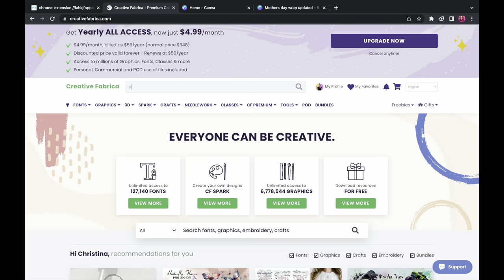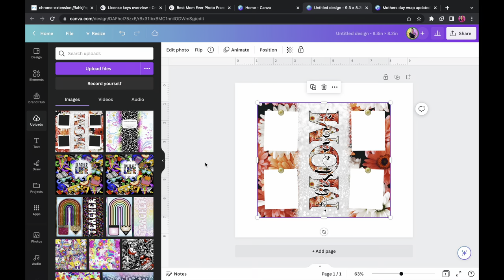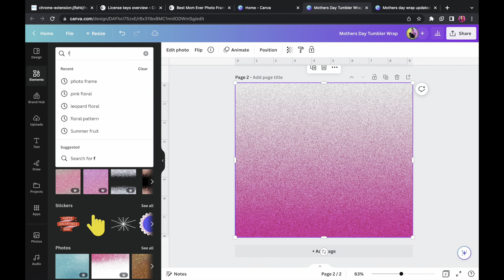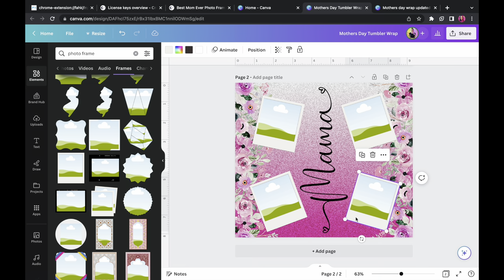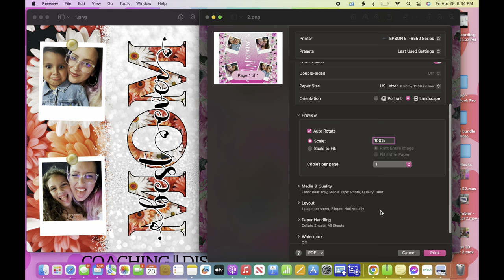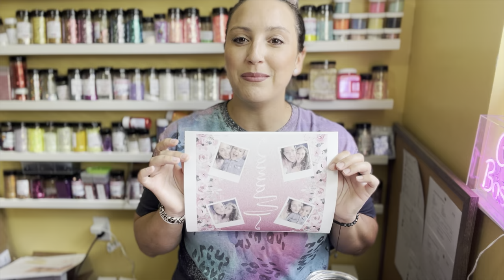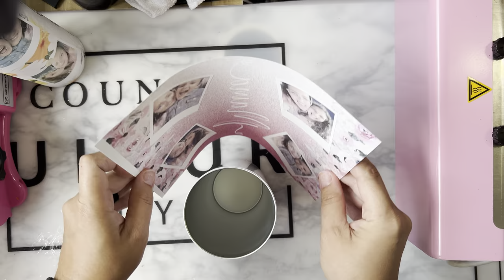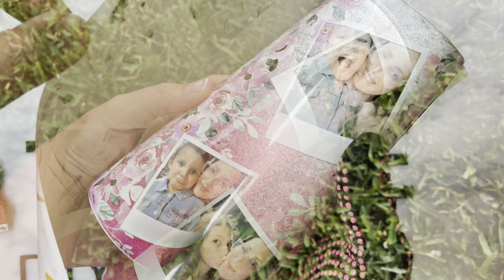Use Canva and Creative Fabrica to Design your Own Sublimation Tumbler - Print to Press Tutorial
🚨Please note that Resin products and other chemicals shown in my video should be used with caution. Always read safety labels on all products you’re using. Sugar and Spice Glitter Co. is not liable for any damages or health issues that may occur with any products recommended. Always educate yourself before using any products.

Products shown in today’s video can be found below👇🏼

Amazon Tumbler Press:

⚡️Join the Creators Club for Mentorship & Exclusive Discounts on my products and access to Early AD free lives and tutorials. Spots open on the first of each month.